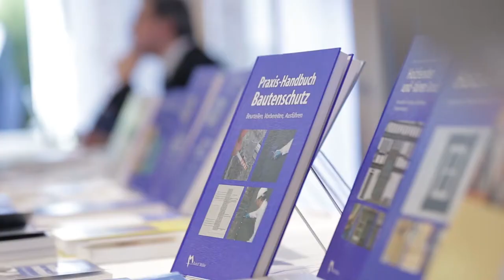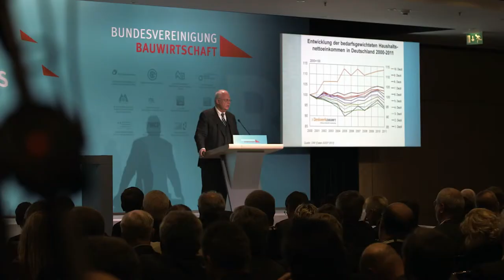Deutscher Bauwirtschaftstag 2013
Am 28. November 2013 veranstaltete die Bundesvereinigung Bauwirtschaft den „Deutschen Bauwirtschaftstag" in Berlin. Die Bundesvereinigung Bauwirtschaft wird getragen von den zwölf Spitzenverbänden des Deutschen Bau- und Ausbauhandwerks. Sie repräsentiert damit den größten Wirtschaftsbereich in Deutschland.

Hochkarätige Redner aus Politik und Wissenschaft referierten vor über 800 geladenen Gästen. Moderiert wurde die Veranstaltung von Dunja Hayali, bekannt aus dem ZDF-Morgenmagazin.

STK produzierte eine Filmdokumentation über den gesamten Tag und führte dazu auch Interviews mit den prominenten Rednern und Konferenzteilnehmern. Zwei Kameraleute und ein Redakteur waren im Einsatz.